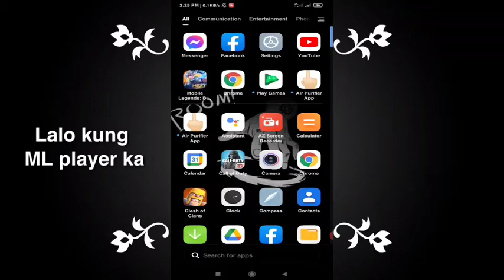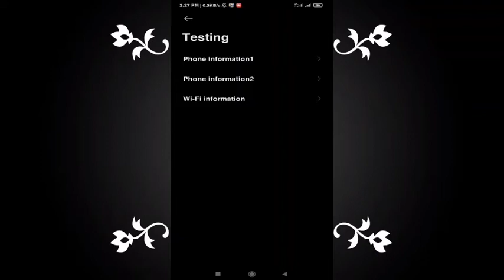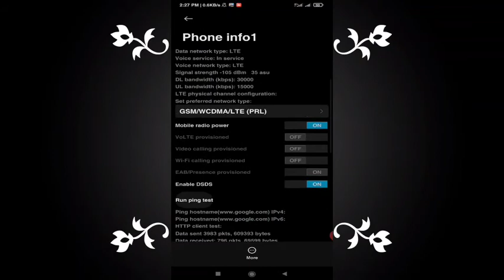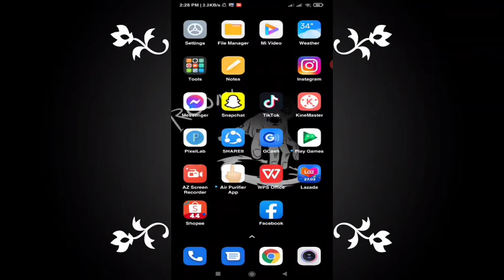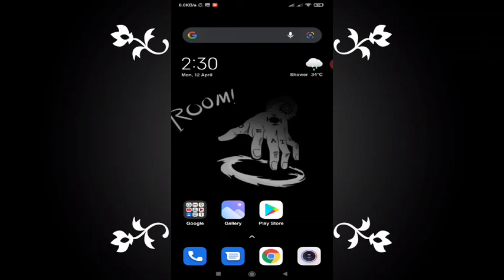GAWIN NATEN 4G LTE SIGNAL MO | NO APPS NEEDED | SECRET CODE PARA MAGING 4G ANG 3G MO